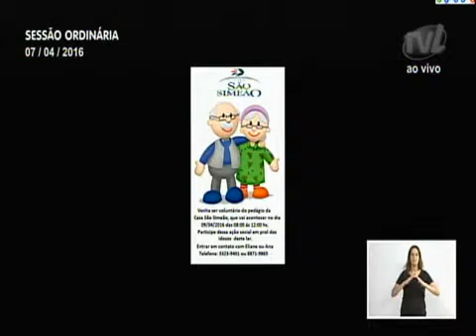Pronunciamento do Vereador Oldemar Becker 07/04/2016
O vereador Oldemar Becker (DEM) falou sobre trabalhos realizados nos bairros da cidade. Destacou a realização de manutenções e roçadas atendendo às reivindicações de moradores de um conjunto habitacional do bairro Tribess. Exibiu imagens da operação tapa-buracos que está sendo realizada na cidade. Registrou as atividades desenvolvidas para cobrir os buracos na rua Bahia. Falou ainda sobre o conserto do telhado da Escola Professor João Joaquim Fronza, na Itoupavazinha. Agradeceu ao prefeito Napoleão Bernardes (PSDB) por atender os alunos e professores daquele educandário. Convidou a para que no próximo sábado a comunidade participe do pedágio da Casa São Simeão, e destacou o importante trabalho realizado pela entidade na cidade. Em outro momento, falou dos trabalhos relativos às tubulações de esgoto realizados em várias vias do bairro Passo Manso. Ao final, exibiu um vídeo sobre atividades desempenhadas recentemente em seu mandato.

Foto: Jéssica de Morais | CMB